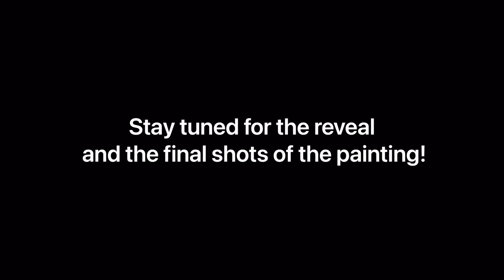Painting Soldier Kidd, Jeezy and Kodak Black!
Linktr.ee/yourlocalartdealer

Yourlocalartdealer.com